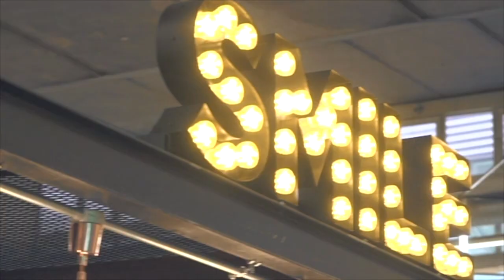IIS Space - Westbourne Studios, London.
The fit out at Westbourne Studios by IIS Space at one of Britain's most imaginative office and studio complexes. Westbourne Studios is home to over 100 innovative small businesses, predominantly from the creative industries. Westbourne’s thriving entrepreneurial community benefits from the collaborative environment created by the people who work within it.